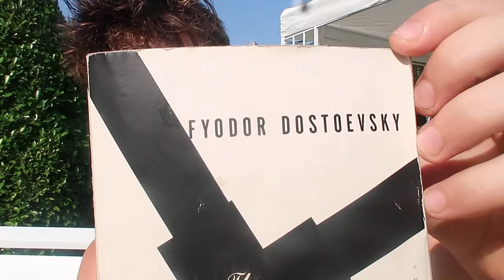Dostoevsky: "The idiot" book review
One of the most beautiful books I've ever read... 10/10 recommend